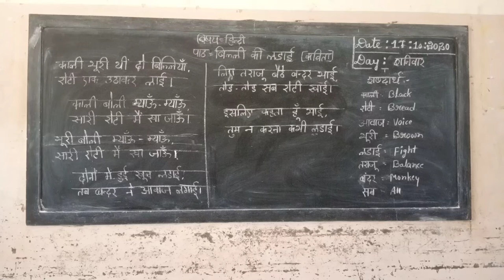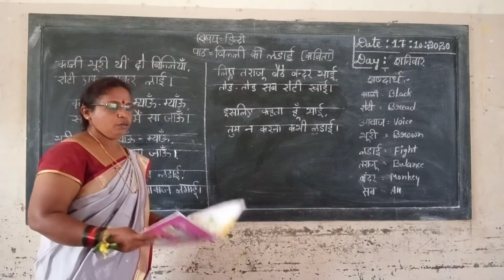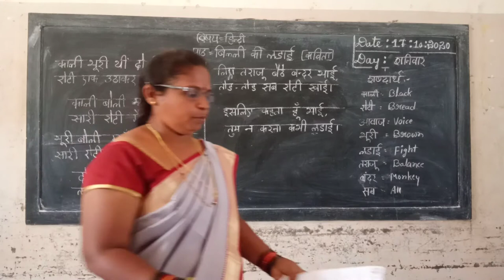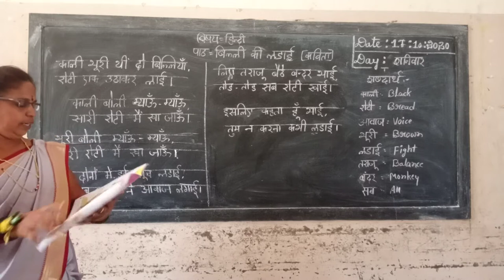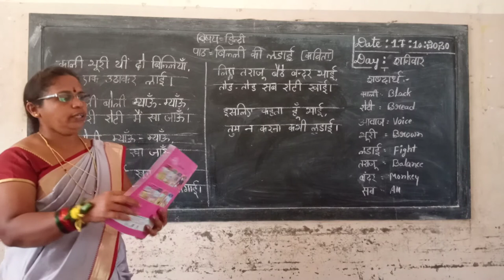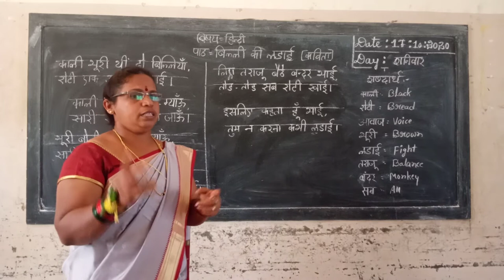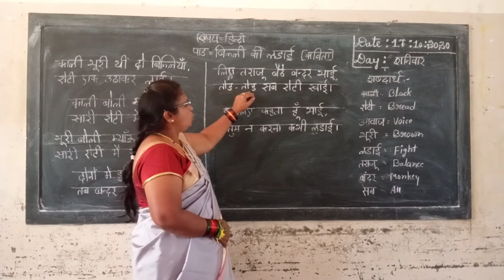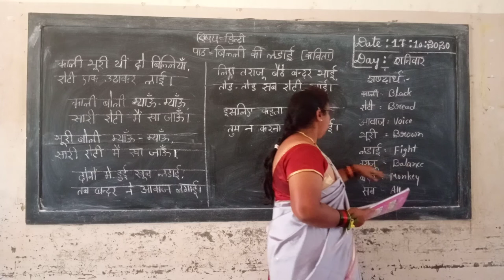5th Hindi Billi ki ladahi Kavitha Class by Parvathi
5th Hindi Billi ki ladahi Kavitha Class by Parvathi